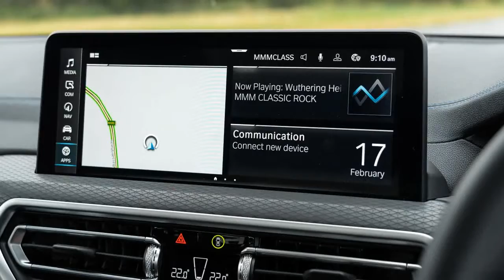2022 BMW iX3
2022 BMW iX3 review
The iX3 draws upon its proven X3 DNA to offer a well-rounded package that makes the jump to e-motoring refreshingly familiar.

Luxury brands have been in a race to catch up with Tesla in the electric vehicle game, and they’ve all taken different approaches.
You have the Jaguar I-Pace, one of the trailblazers in this space, which features a dedicated platform and concept car looks, then you have the Audi e-tron quattro and Mercedes-Benz EQC which are based on existing architectures but feature their own nameplates and designs.
BMW decided to base its mid-sized luxury electric car on its top-selling X3, calling it the iX3.
As we’ve seen from other brands, including BMW’s own Mini, using an existing platform and badge as the basis for an electric vehicle may not revolutionise zero-emissions motoring, but the familiar look and feel is more palatable for customers who may be a little wary of joining the EV train.
The iX3 is can be distinguished from its petrol, diesel and plug-in hybrid siblings with some relatively subtle design elements, but otherwise it looks and feels like a regular X3 – which is one of the frontrunners in the mid-size luxury SUV segment.
Does the 2022 BMW iX3 benefit from its well-known DNA? Let’s find out...